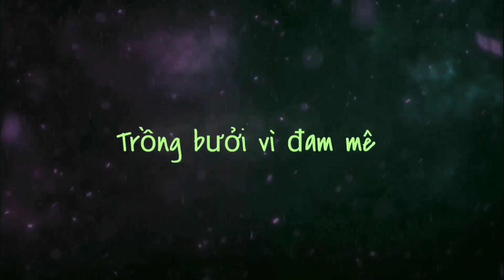Lapusen máy cắt cỏ mini, mua ở đâu? bưởi Rỏn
✓ Trong Video này bưởi Rỏn chia sẻ tình hình chiếc máy cắt cỏ Lapusen. Chiếc máy này mình đã dùng hơn 2 năm, hiện tại nó vẫn chạy tốt. Các bạn thấy nó cần thiết so với nhu cầu của mình có thể nhấn vào link phía trên để tới lazada mua máy nhé.